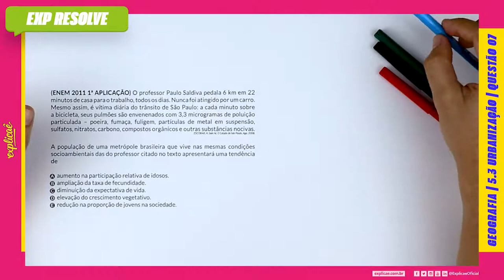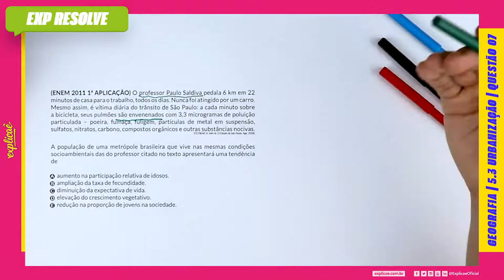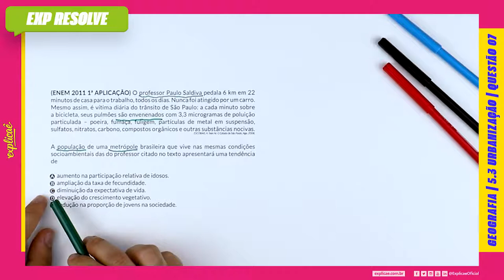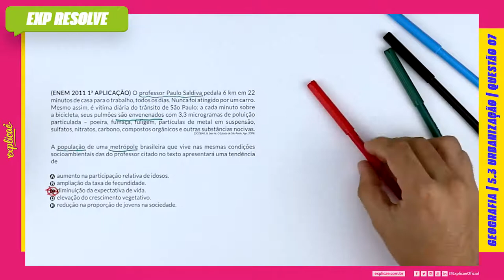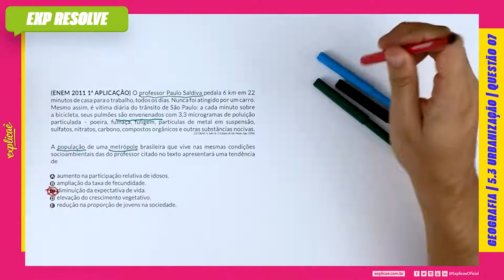O PROFESSOR PAULO SALDIVA PEDALA 6 KM EM 22 MINUTOS DE CASA PARA O TRABALHO, (...) | URBANIZAÇÃO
ENEM 2011 1ª APLICAÇÃO :

NO MANUAL DE SOBREVIVÊNCIA:

5. HUMANA | 5.3 URBANIZAÇÃO | QUESTÃO 07

No Explicaê Resolve de hoje, profe Tito trouxe uma questão da prova de Humanas do Enem 2011 1° aplicação que traz o assunto Urbanização

(ENEM 2011 1ª APLICAÇÃO) O professor Paulo Saldiva pedala
6 km em 22 minutos de casa para o trabalho, todos os dias.
Nunca foi atingido por um carro. Mesmo assim, é vítima diária
do trânsito de São Paulo: a cada minuto sobre a bicicleta, seus
pulmões são envenenados com 3,3 microgramas de poluição
particulada – poeira, fumaça, fuligem, partículas de metal em
suspensão, sulfatos, nitratos, carbono, compostos orgânicos e
outras substâncias nocivas.
ESCOBAR, H. Sem Ar. O Estado de São Paulo. Ago. 2008.

A população de uma metrópole brasileira que vive nas mesmas
condições socioambientais das do professor citado no texto
apresentará uma tendência de

A. aumento na participação relativa de idosos.
B. ampliação da taxa de fecundidade.
C. diminuição da expectativa de vida.
D. elevação do crescimento vegetativo.
E. redução na proporção de jovens na sociedade.

CONTEÚDO EXTRA